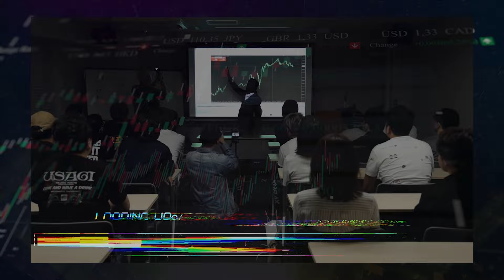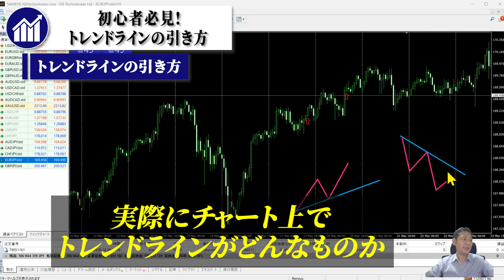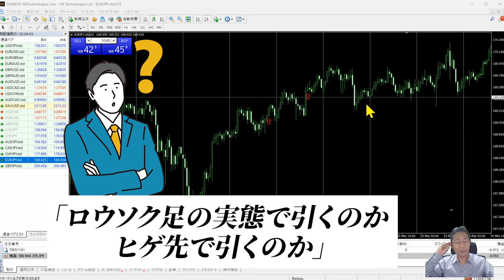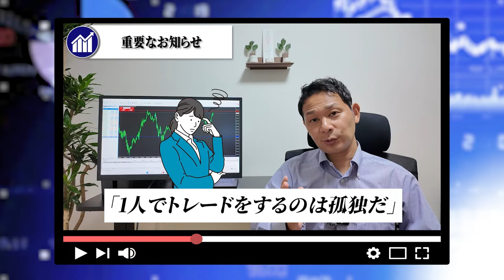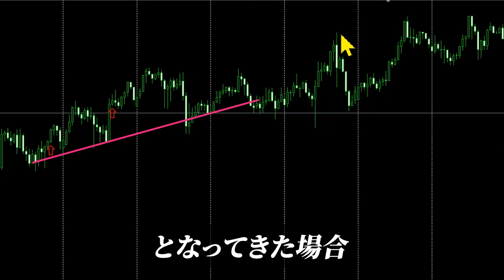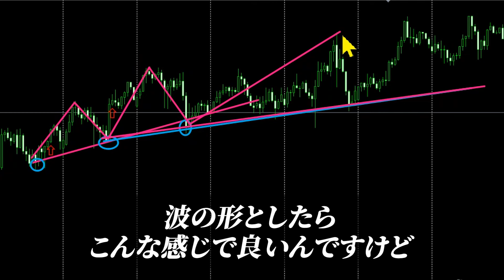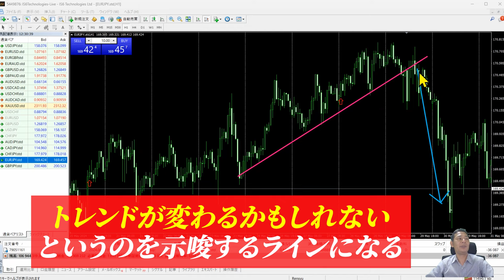【保存版】FX初心者必見！圧倒的に勝てるトレンドラインの引き方を徹底解説！